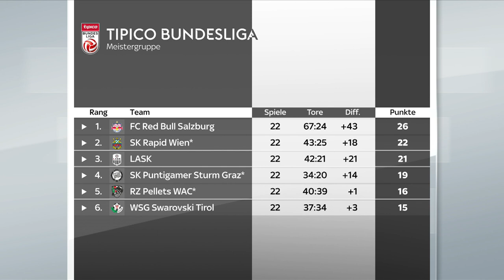Dein FC Red Bull Salzburg | Folge 71